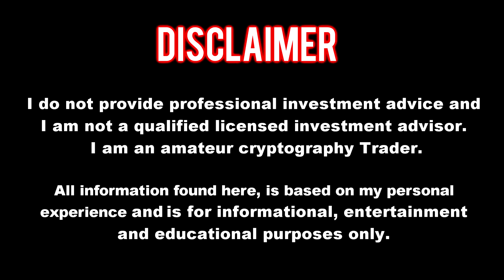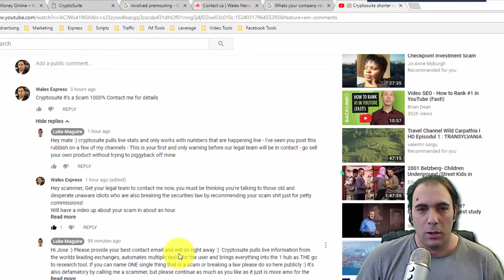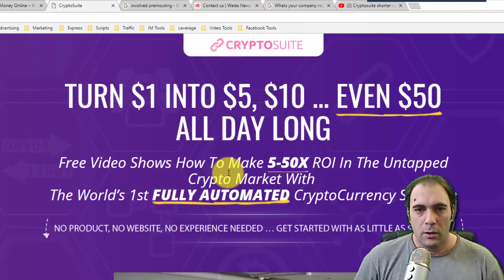Cryptosuite Scam EXPOSED Must watch!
Stop Scams - protect yourself online - Test My Automated Bitcoin Trading Bot for FREE for 30 days

If You Can Click A Mouse, You Can Make Money With My System. NO MLM, No referral required, No licence fees, Get paid 24/7 instantly Anytime Anywhere!

Who Wants To Be A Bitcoin Millionaire? our FREE VIDEO aims to help users from all technical backgrounds understand the benefits of cryptocurrencies like Bitcoin.

► Social Network.

Steemit Blog.

Join The Best Cryptocurrency Exchanges
Hitbtc

- Bitcoin : 1FSAsoy9bLUtPKeuKcj1S7ySABKaTN7Fnu
- Ethereum: 0xe496Ec36B00fcb77b2bD552A585F6B225E914767
- Bitcoin Cash: qzyg6eznhvghggp4ffpqqn4zparq63ntjc95rwfpsq
- Litecoin: LYSevY1XFYaMAndib2JsxFzYEumzbAUbMM
- DIgiByte: DRk7KBnDYymXrGCENi1mKq5S6sDVaFn1dF
- Verge: D8s1yT2PKPRDSEb9MxhNJ9yWfqC3ZBhWYB

► More Tutorials, Tools and Resources.

Wales Express is my personal news and web video blog. It reflects my own views, ideas and opinions.

No representations or warranties are made with respect to the accuracy or completeness of the content of this entire weblog, including any links to other sites. The links provided are maintained by their respective organizations and they are solely responsible for their content. All information presented here is provided ‘as is’, without warranty of any kind, expressed or implied.

From time to time I may include affiliate links and advertisements on Monevator that result in my receiving a payment should a visitor click on a link or sign up to a service, as per established Internet practice. Readers are entirely responsible for any actions they take as a result of reading or clicking on links on the site, and are urged to read the small print!

Regards,

Jose Nunes.